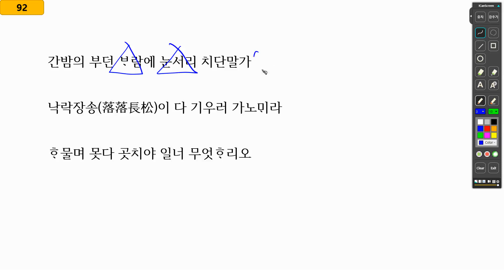[국어_개념어]92차_간밤에 불던 바람에